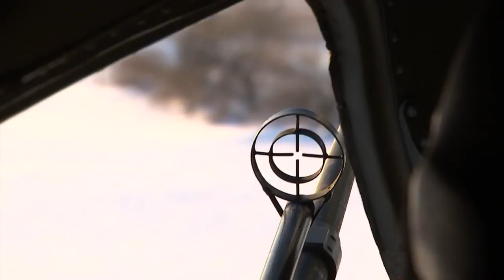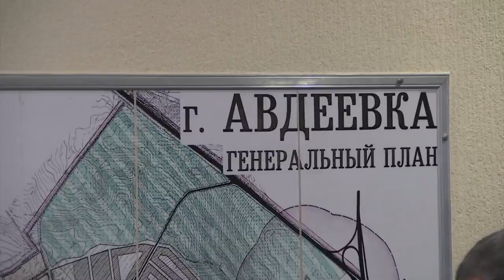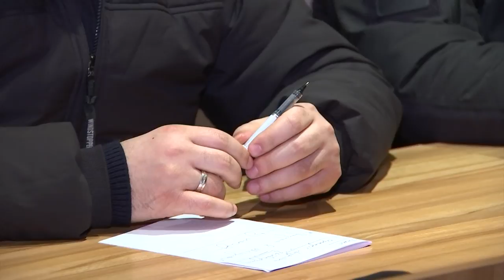В Авдіївці прем'єр провів засідання оперативного штабу (31.01.17)